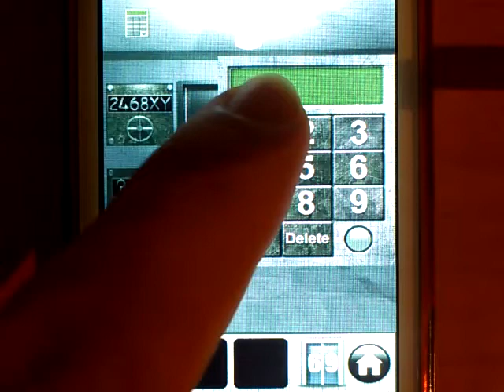100 DOORS OF REVENGE - 69